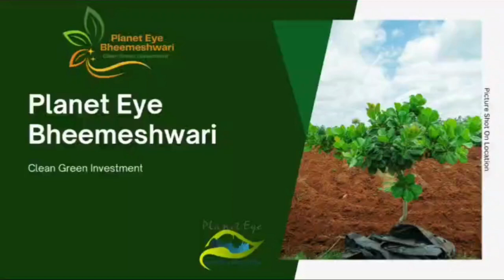Planet Eye Bheemeshwari farm plots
Explore the Planet Eye Bheemeshwari Project – where innovative agricultural practices meet sustainability to create a model of efficiently managed farmland.